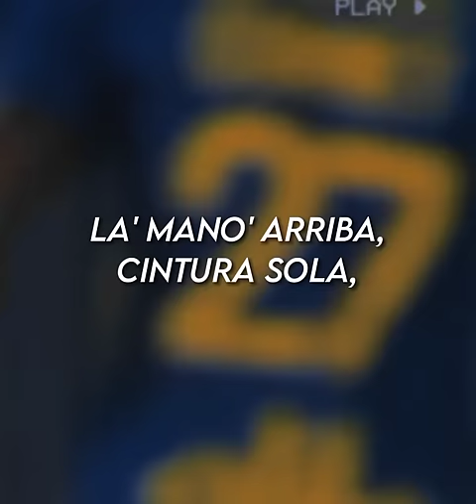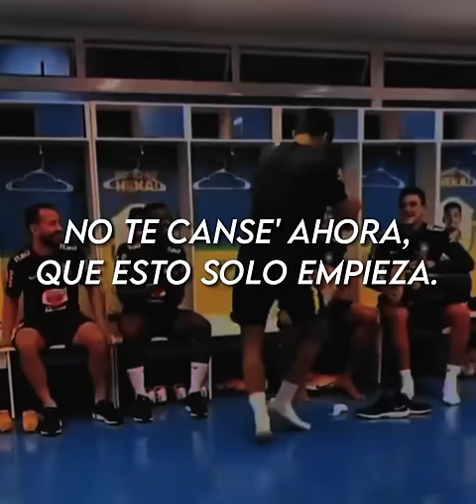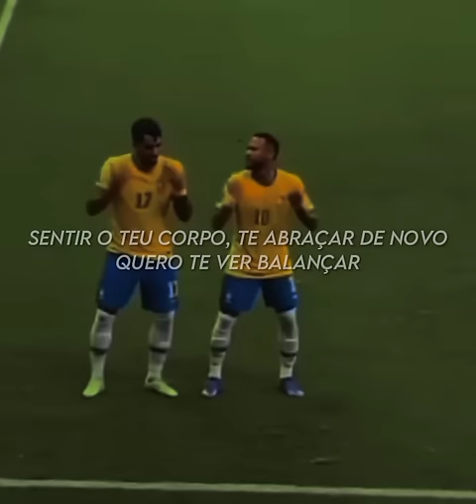La mano' arriba, cintura sola || Danza kuduro - Lucas Paqueta